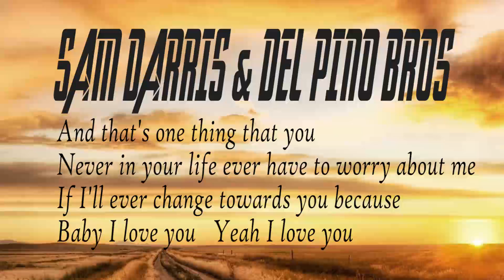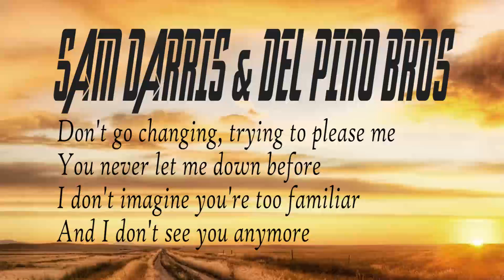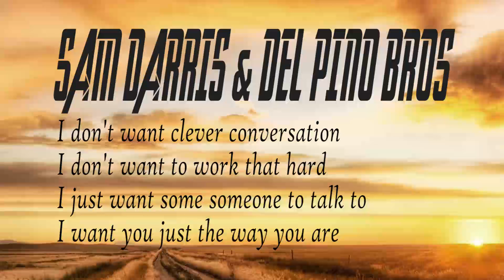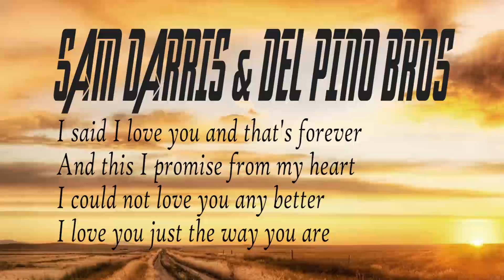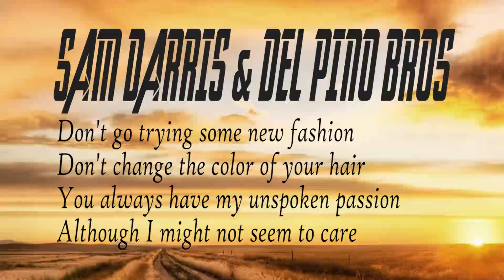JUST THE WAY YOU ARE COVER MALE LYRICS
This is our version of "Just The way you are" by Barry White
"Just the Way You Are" is a song by Billy Joel and the third track from his 1977 album The Stranger that became Joel's first US Top 10 (reaching #3) and UK Top 20 single, as well as Joel's first gold single in the US. The song also topped the Billboard Easy Listening Chart for the entire month of January 1978.

"Just the Way You Are" garnered two Grammy Awards for Record of the Year and Song of the Year in 1979.